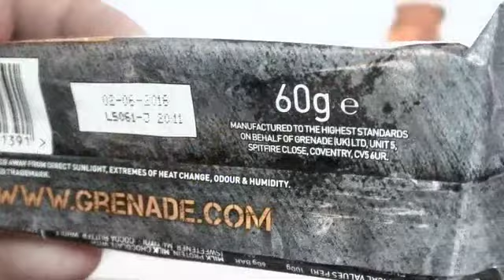GRENADE Carb Killa Bar by BSA SHOP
Les Grenade Killa Bar sont spécialement prévues pour les régimes ! Ces barres protéinées vont nourrir vos muscles, et sont parfaites pour chaque collation !

La célèbre marque GRENADE qui faisait le bruleur de graisse Thermo Detonator ce met dans la protéine !

Trouvez le magasin BSA SHOP le plus près de chez vous en retrouvant les adresses

Grâce à BSA SHOP, ouvrez votre magasins de nutrition, machine et accessoires de sport pour dès 7 000€ !!!